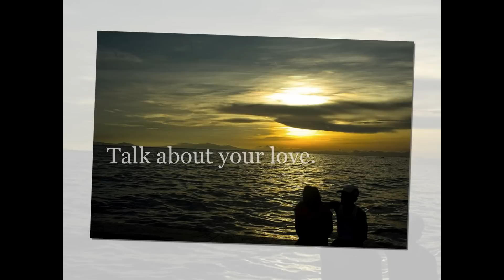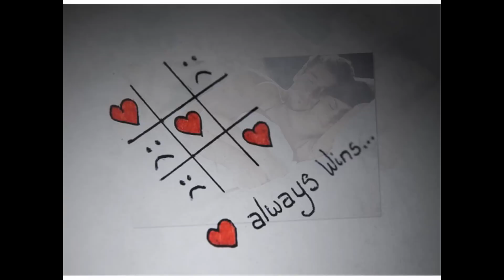Good reminders for married couples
keep your marrage alive